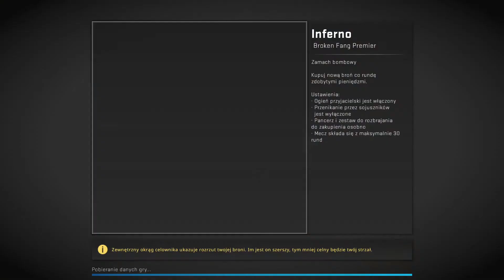Broken Fang Premier i mapa Inferno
Tym razem perypetie na mapie Inferno w wyniku głosowania na trybie Broken Fang Premier. Szybki i moim zdaniem łatwy meczyk. Życzę miłego oglądania tym, którzy lubią takie rzeczy oglądać.

Pozdrawiam.